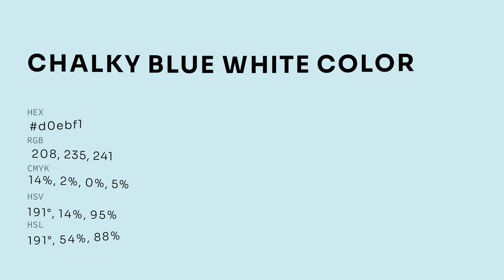Chalky Blue White color d0ebf1 hex color - Blue color - Warm color d0ebf1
What color is Chalky Blue White ? d0ebf1 hex color - Blue color - Warm color d0ebf1

Hex d0ebf1 Color Code is also known as Chalky Blue White color.

Hex d0ebf1 Color code in RGB color code model is created after adding 81.57% red color, 92.16% green color and 94.51% blue color.
Hex d0ebf1 Color code in CMYK color (process color) code model is generated after subtraction of 13% cyan, 2% magenta, 0% yellow and 5% black.